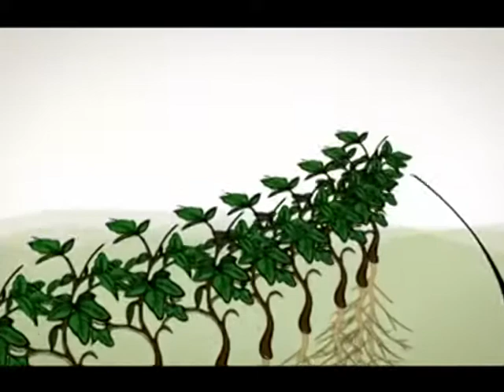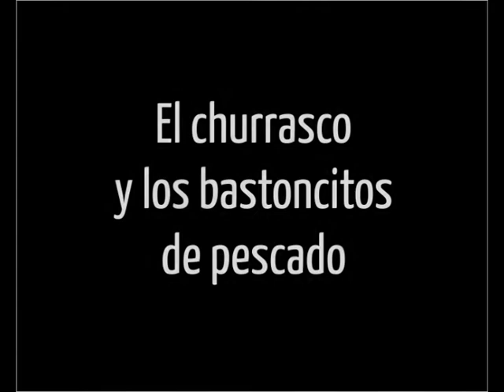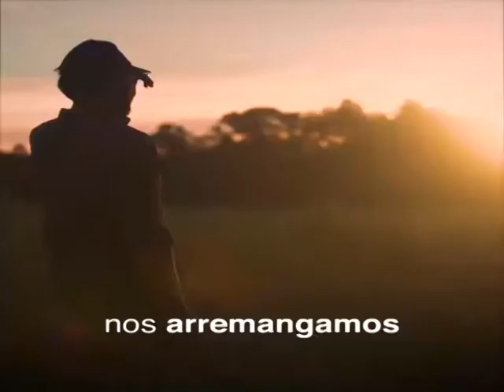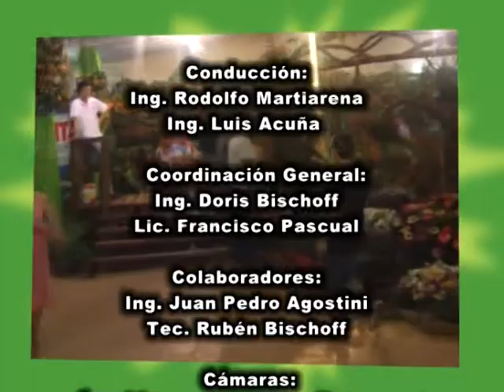INTA Tecnología en Acción #40. Elaboración de lombricompuesto. Aprovechamiento de carne de pescado.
Elaboración de lombricompuesta elaborado por Gabriela Vázquez.
Aprovechamiento de carne de pescado explicado por capacitadora Mabel do Santos.
Receta de masitas navideñas por Claudia Loose de la Feria Franca de Montecarlo.